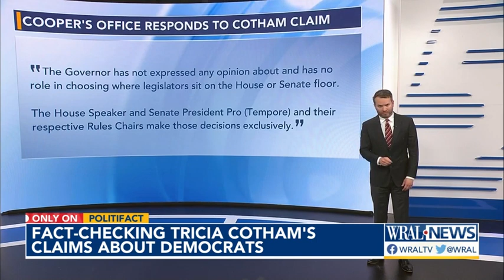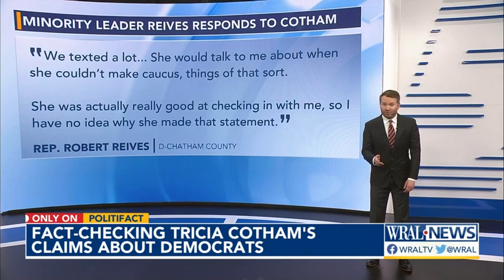Checking Tricia Cotham's claims about NC Democrats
North Carolina State Rep. Tricia Cotham cited mistreatment from Democrats as a reason she switched parties. PolitiFact NC checks some of her specific claims.